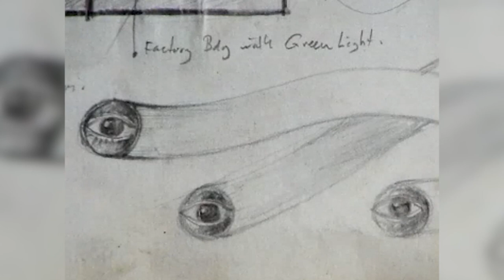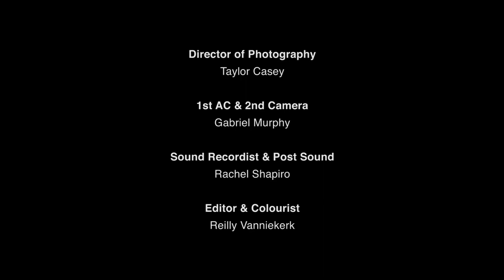Lawrence Daws interview: The James C. Sourris AM Artist Interview series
Lawrence Daws talks to Bettina MacAulay about his life, his paintings and computer generated prints, and how his interest in philosophy, literature and psychology has influenced his work.
Interviewed 26 February 2016